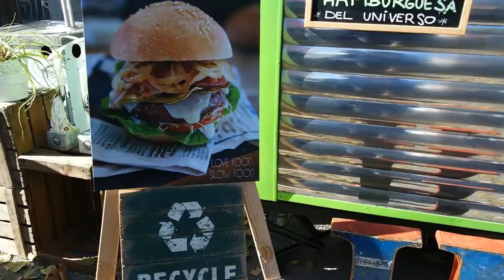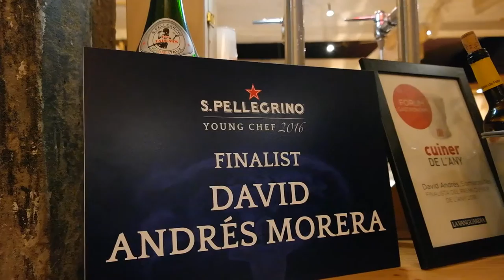Visita Igualada 🌍 - Experiencia en REC.0 😲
En igualda, dos veces al año hacen el REC.0 un lugar lleno de moda y comida. Toda una Experiencia

- Kreuzberg
- Rise Up